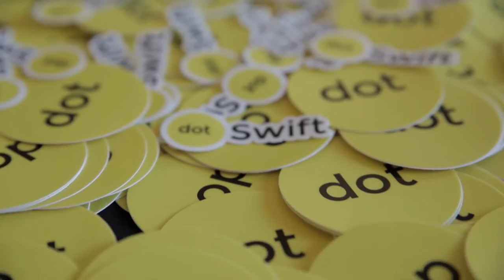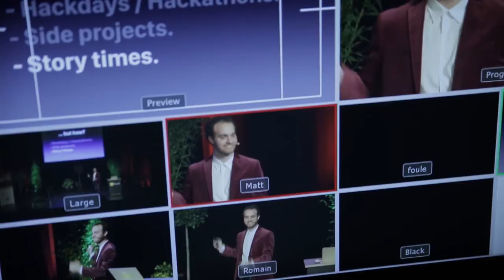A day at dotSwift 2017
Filmed at dotSwift on January 27, 2017.